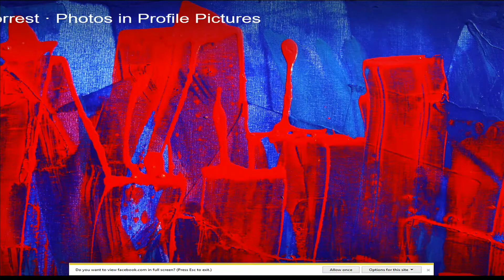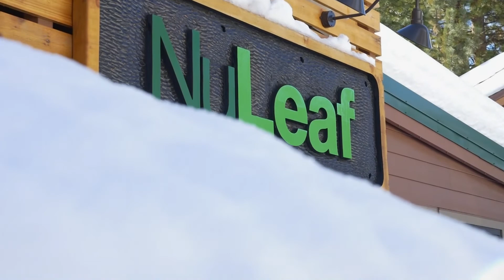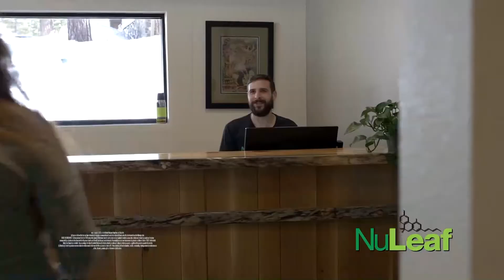Tahoe Today - SCOTT FORREST